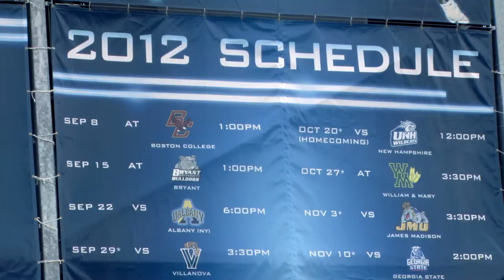Football: Sept. 28, 2012 - Practice before Maine